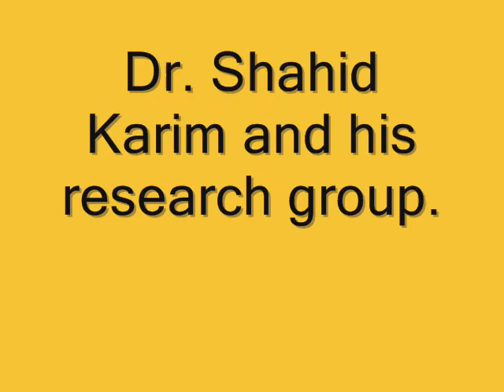Dr. Shahid Karim AHA Lyme Disease Research Grant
Dr. Shahid Karim, assistant professor of biology at The University of Southern Mississippi, recently received a $307,996 grant from the American Heart Association (AHA) to research the effect genes have on a ticks ability to carry dangerous pathogens like agents of Lyme disease.

The grant, titled Targeting Lyme Disease Vector, funds four years of research to understand the interaction of tick-pathogens and examining new ways to interrupt the life cycle of tick-borne pathogens and new strategies to fight these diseases.